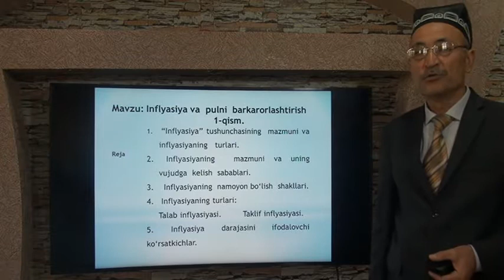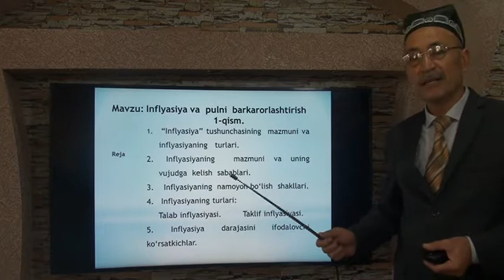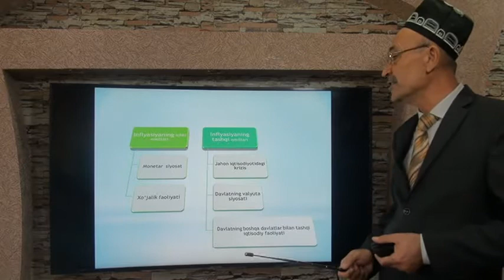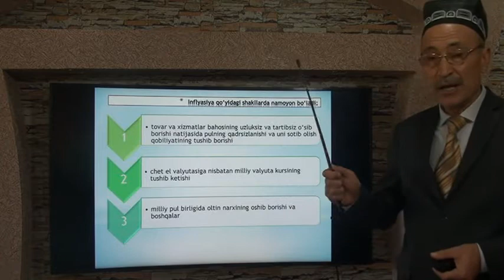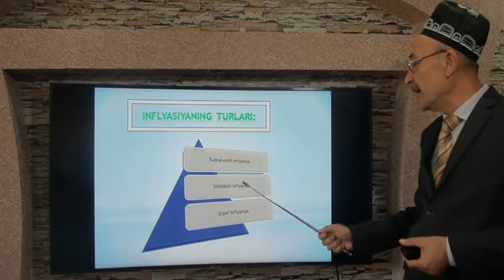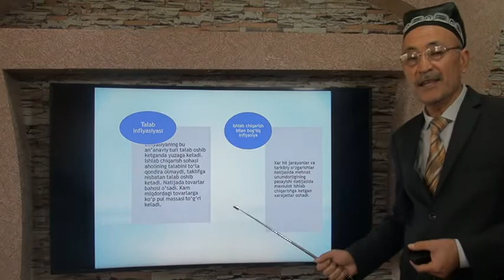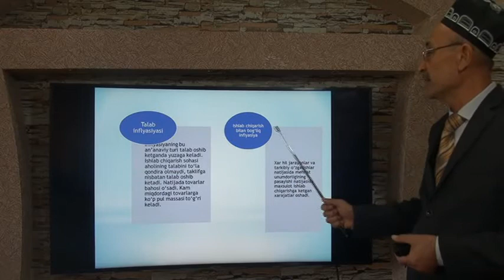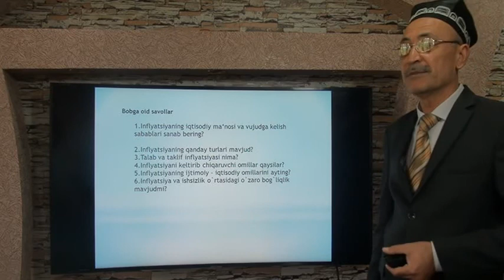Mavzu: Inflyasiya va pulni barkarorlashtirish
Fan:        Pul  va banklar.
Muallif:  Mamanazarov  T A